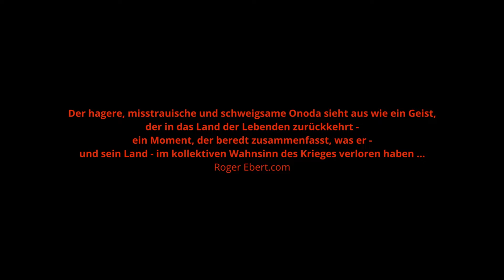ONODA - 10.000 NÄCHTE IM DSCHUNGEL Trailer German Deutsch OmU (2022)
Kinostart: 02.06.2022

Regie Arthur Harari
Darsteller Mit ENDŌ Yūya, TSUDA Kanji, NAKANO Taiga, MATSUURA Yūya, CHIBA Tetsuya and KATŌ Shinsuke
FSK 12
Produktionsland Frankreich, Japan, Deutschland, Belgien, Italien, Kambodscha
Jahr 2021
Verleih Rapid Eye Movies
Kategorie Drama
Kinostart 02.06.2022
Länge 167 min
Audioformat —
Untertitel Deutsch
Bildformat —
Framerate 24
2D/3D 2D

Japan, 1944. Der 22-jährige Hiroo Onoda, ein japanischer Nachrichtenoffizier, wird im Zweiten Weltkrieg als Leutnant auf die philippinische Insel Lubang gesendet. Seine Philosophie, die der offiziellen Linie zuwiderläuft, lautet, kein Selbstmord, am Leben bleiben, egal was passiert, die Mission ist wichtiger als alles andere. Als Japan kapituliert, kämpft die abgeschieden lebende Gruppe weiter, Onoda fast 30 Jahre bis 1974.